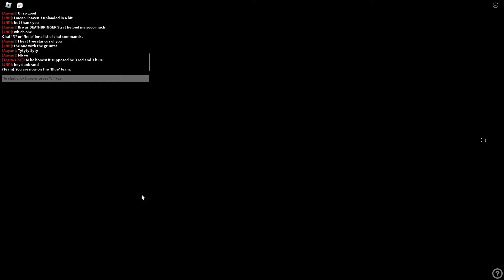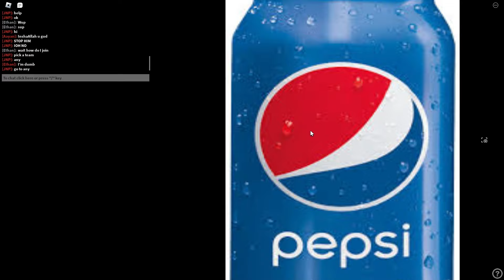Le JNP's Birthday Party Experience :D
Credits

NOTE that I'm not the owner of the audio/images/videos, etc, that was used in the video. All audios are linked below!
Group(s)🦺

Game(s)🕹️

🎵📺Video(s)/Audio(s) used

I hope you had a happy birthday JNP :D